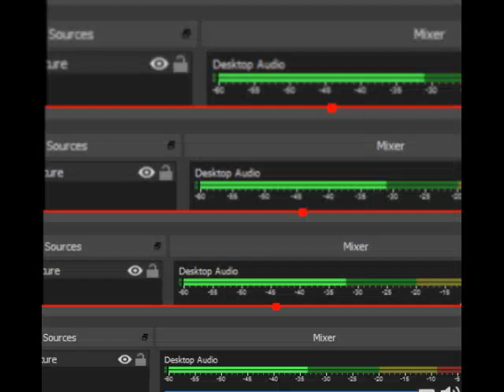Pokemon Green Red Prototype Type Zubat Poison Flying